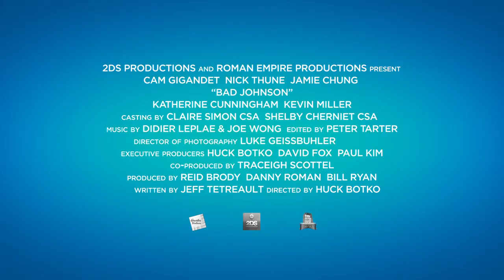BAD JOHNSON Trailer Reign Your Penis !